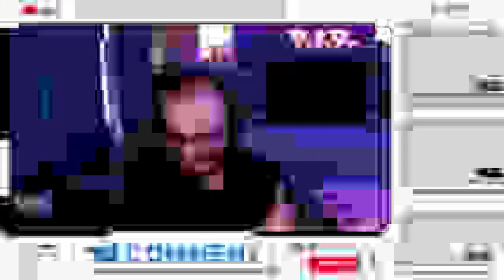FIRST TIME Listening To MLBRN - HoodBars [UK Reaction]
-  Luca x